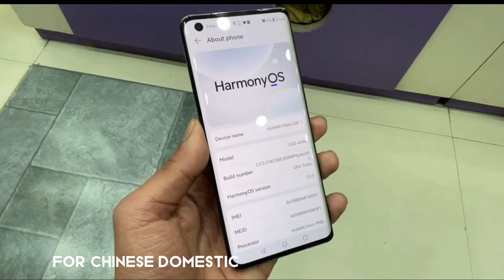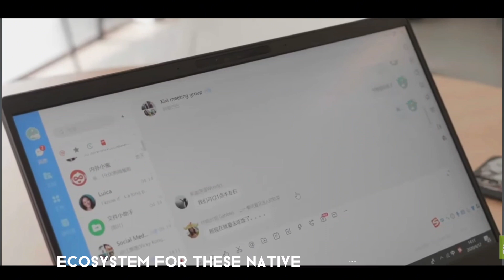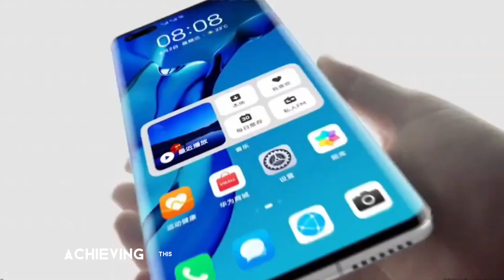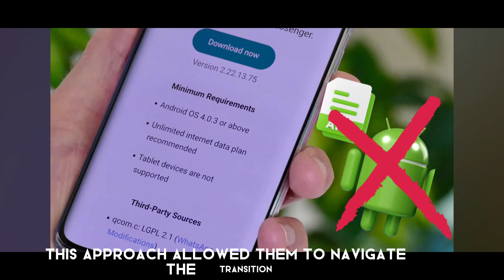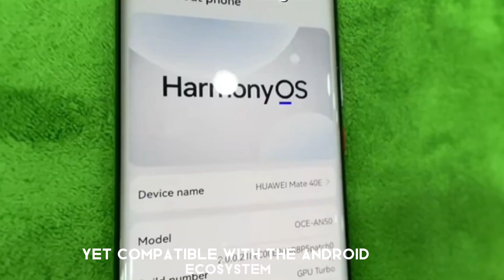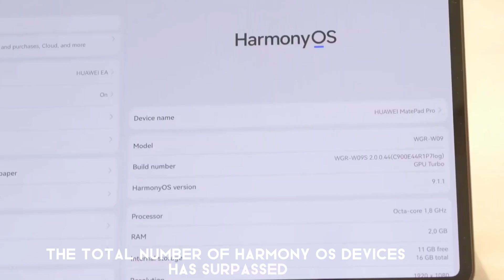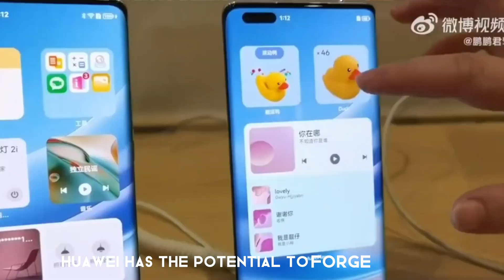Harmony OS| Big Trouble for Android and IOS| US VS CHINA TECH WAR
Huawei HarmonyOHuawei Harmonyos next first look,
Harmonyos next,
huawei vs google,
huawei news,
huawei mate 60 pro,
Huawei and google services,
huawei harmonyos features
Huawei news,
Huawei Harmonyos 4.0,
Huawei HarmonyOs,
HarmonyOs features,huawei and USA,
apple,
Huawei daily videos,
Huawei news,
Android and Huawei,
huawei- google should be worried,
s 4.0 - The IMPOSSIBLE IS DONE !!!
Huawei
Huawei HarmonyOs
HarmonyOs features
Huawei HarmonyOs 4.0 features
Huawei HarmonyOs best features
HarmonyOS 4 exceeds 100 million downloads
HarmonyOS 4.0 - NOW
Google Should be WORRIED
Huawei Harmonyos 4.0
Huawei news
huawei harmonyos features
huawei news
huawei mate 60 pro unboxing and review
huawei vs google
Harmonyos next
Huawei Harmonyos next first look
Harmonyos next,
huawei vs google,
huawei news,
huawei harmonyos features
Huawei news,
Huawei Harmonyos 4.0,
Huawei HarmonyOs,
apple,
Huawei daily videos,
Huawei news,
Android and Huawei,